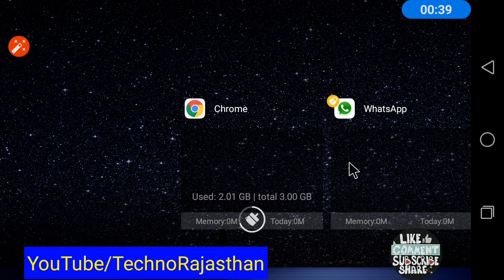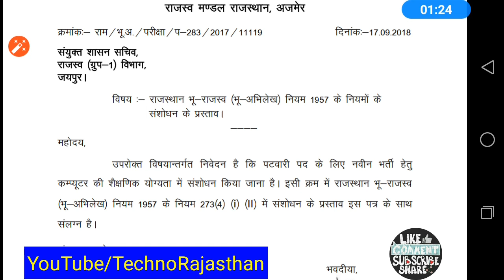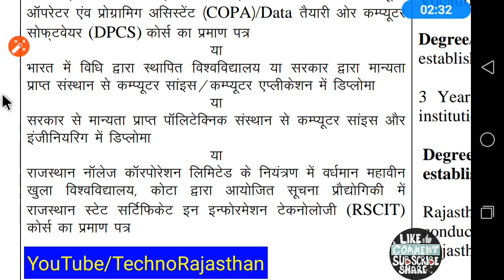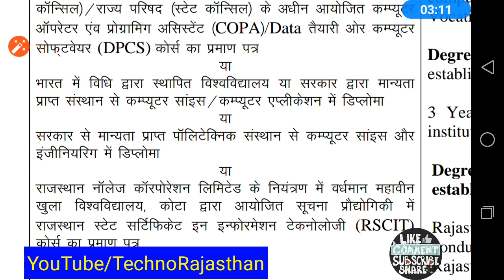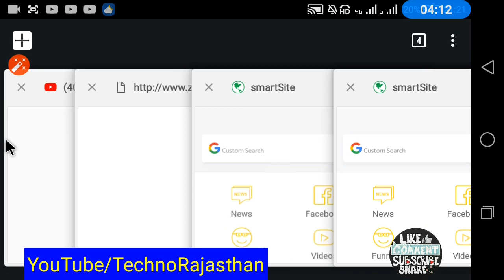Rajasthan Patwari Vacancy पटवारी भर्ती विज्ञापन जारी समझो राजस्थान पटवारी महत्वपूर्ण सूचना RSMSSB